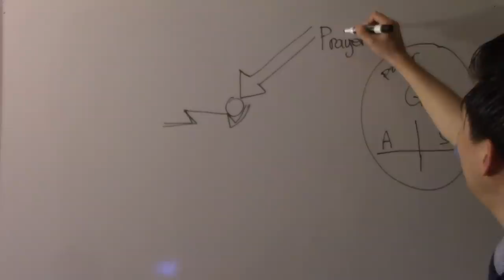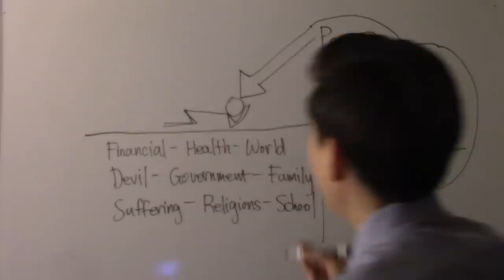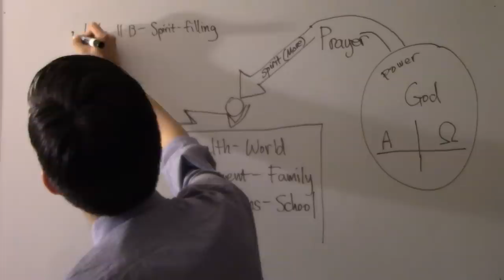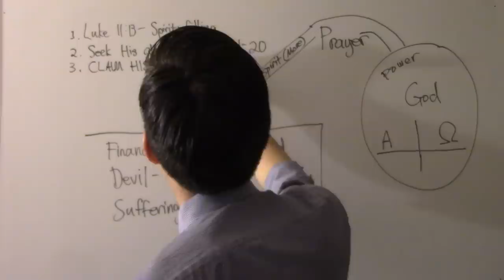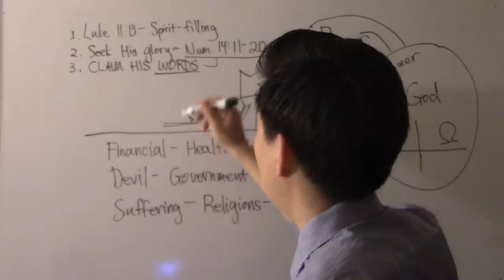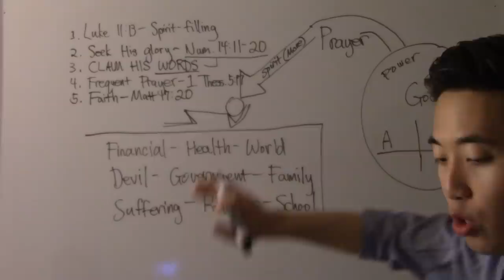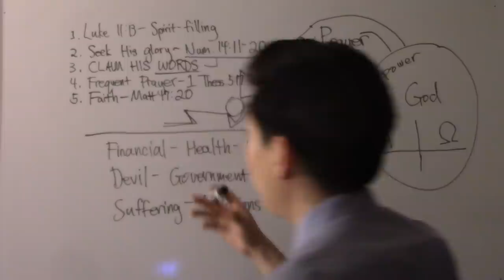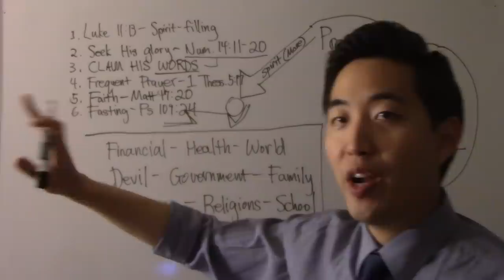The POWER of Getting Prayers Answered! - Dr. Gene Kim